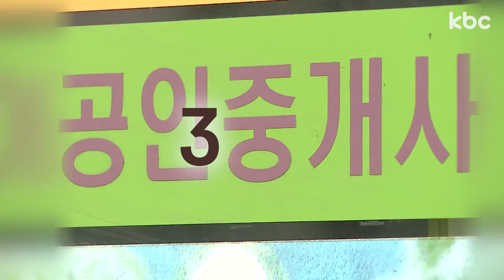2019년 8월 6일 화요일 kbc 3분 브리핑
따끈따끈한 광주·전남 주요뉴스를 30분 일찍 만나보세요!

▶카카오톡 플러스 'kbc광주방송' 추가